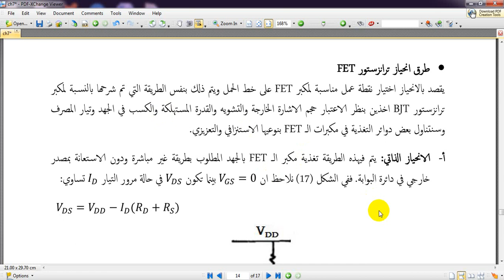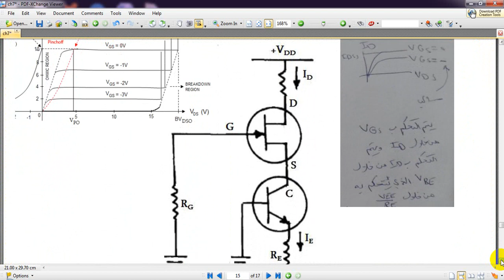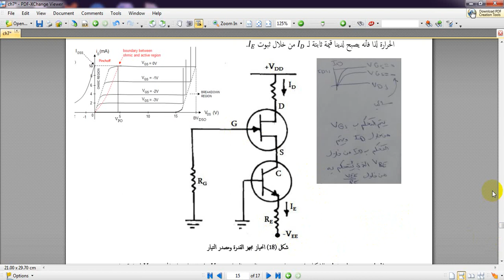الجزء الاول FETمصادر انحياز ترانزستور